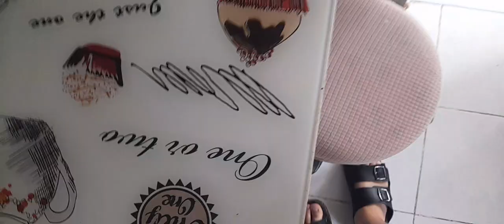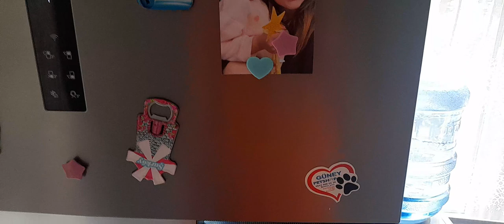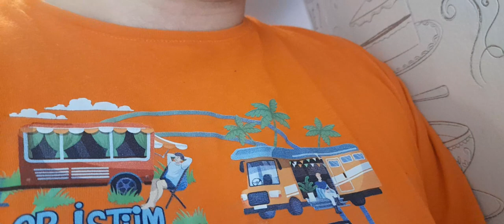Bugün İstanbul Esenkent'te kötü bir hava var belgesel özel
çok kötü havada yağmur var Evden hiçbir yere gitmedik dışarıya çıkmadık Siz de çıkmayın Boğazköy'de yollarda Her taraf yağmur suları götürüyor Siz de çıkmayın evde kal